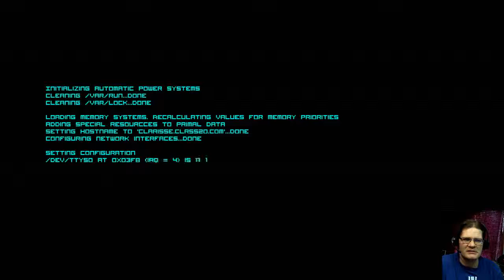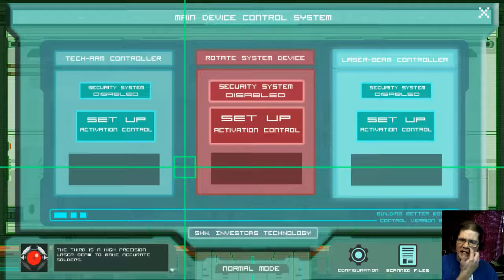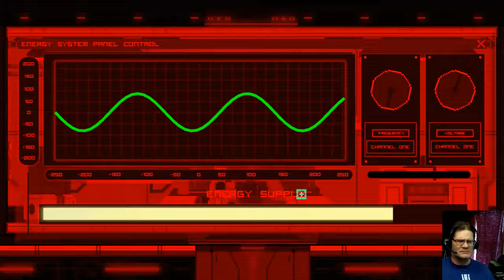Clarisse (demo) - point and click as a helpful A.I.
Clarisse is a point and click demo where you take on the role of an A.I. tasked with helping your creator finish a project that is supposed to help mankind.